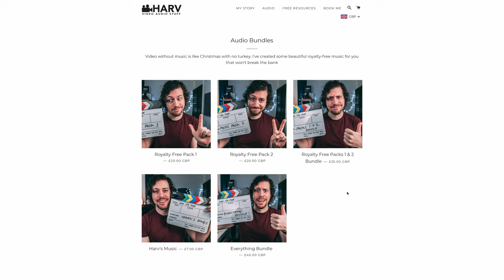Launching My Non-Profit Patreon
Hey guys! If you enjoy my videos or if my channel has helped you in any way in the past and you'd like to help, you can support this channel via my new non-profit Patreon page. The really exiting aspect of this is that I'll be giving away any gear paid for from Patreon funding.

Sign up today to have a say in which products I review, access Patreon only competitions and exclusive Q&As. Many thanks, Harv

📸 You can check out (and purchase) all the gear I use